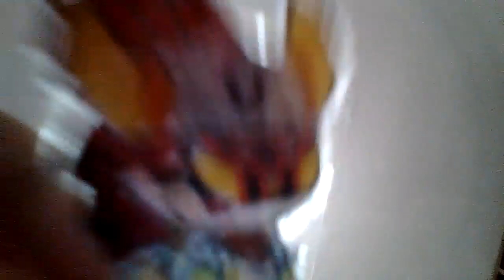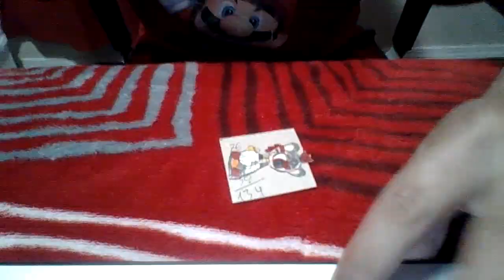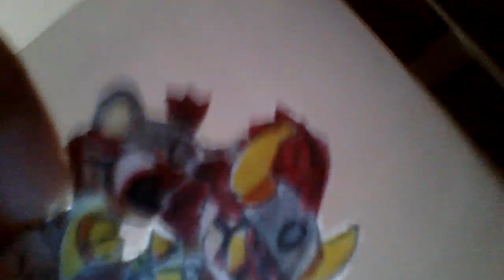Oscar and Son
Oscar found an lost and abandon egg and he take care of it. Suddenly, the egg hatched. There was a baby Rotteny Stuffy. And it looks like him. Oscar took care of him like a father and son. He named him Oscar Bowser Jr IV or Junior for short.